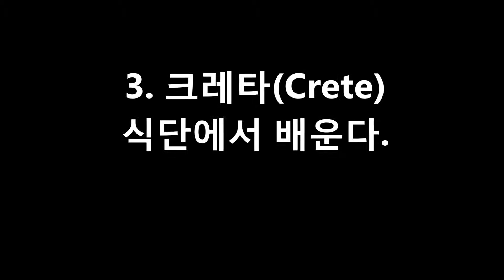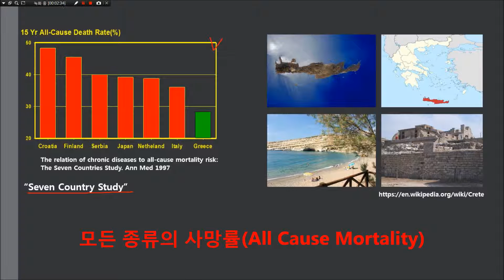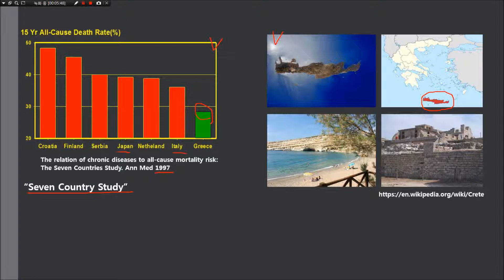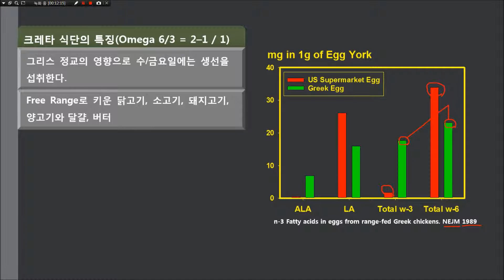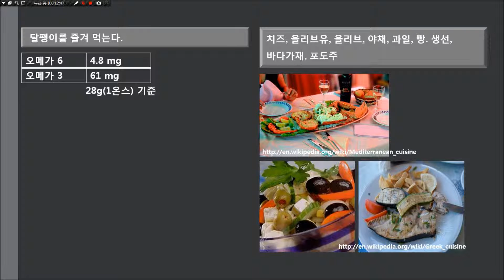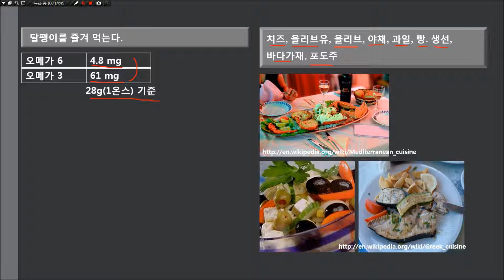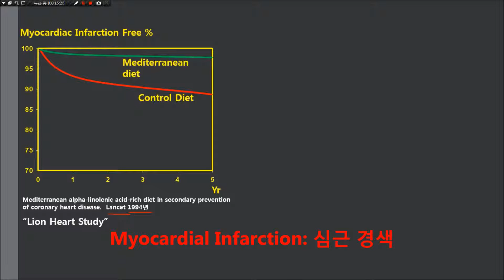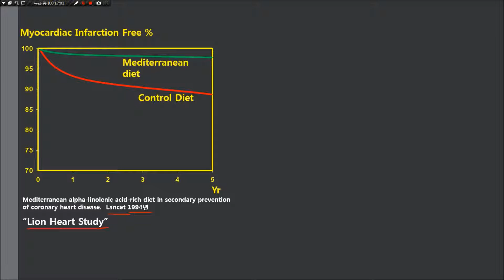챕터3 크레타 식단에서 배운다